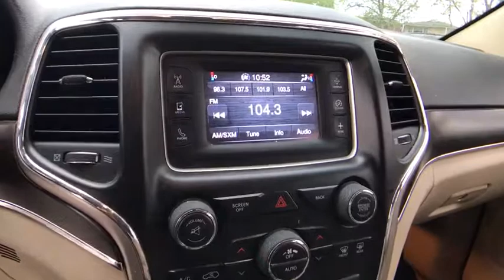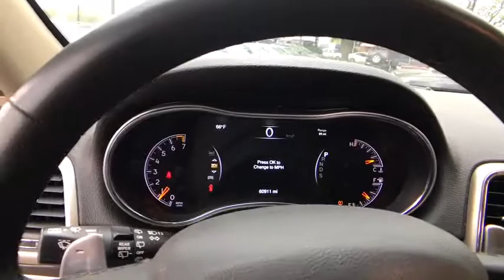2014 Jeep Grand Cherokee Matteson, Lansing, Oak Lawn, Northwest Indiana, Chicago, IL 18452A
Maximum Steel Metallic Clearcoat Used 2014 Jeep Grand Cherokee available in Matteson, Illinois at South Chicago Dodge. Servicing the Lansing, Oak Lawn, Northwest Indiana, Chicago, IL area.
2014 Jeep Grand Cherokee Limited - Stock#: 18452A - VIN#: 1C4RJFBG0EC558163

This Jeep Grand Cherokee has a dependable Regular Unleaded V-6 3.6 L/220 engine powering this Automatic transmission. WHEELS: 18 X 8.0 ALUMINUM POLISHED (STD), TRANSMISSION: 8-SPEED AUTOMATIC (845RE) (STD), TIRES: P265/60R18 BSW AS ON/OFF ROAD LR (STD). 6 Carfax Service Records.*These Packages Will Make Your Jeep Grand Cherokee Limited the Envy of Onlookers*MAXIMUM STEEL METALLIC CLEARCOAT, MANUFACTURER'S STATEMENT OF ORIGIN, GVWR: 6,500 LBS (STD), ENGINE: 3.6L V6 24V VVT FLEX FUEL (STD), BLACK/LT FROST BEIGE, PREMIUM LEATHER TRIMMED BUCKET SEATS, 3.45 REAR AXLE RATIO (STD), Valet Function, Trip Computer, Transmission w/Driver Selectable Mode and Sequential Shift Control w/Steering Wheel Controls, Tracker System, Towing w/Trailer Sway Control, Tire Specific Low Tire Pressure Warning, Tailgate/Rear Door Lock Included w/Power Door Locks, Systems Monitor.*Know You're Making a Reliable Purchase *According to Carfax's history report: No Damage Reported, No Accidents Reported, 6 Service Records.*Visit Us Today *Stop by South Chicago Dodge Chrysler Jeep Ram located at 7340 S Western Ave, Chicago, IL 60636 for a quick visit and a great vehicle!
QUICK ORDER PACKAGE 23H  -inc: Engine: 3.6L V6 24V VVT Flex Fuel  Transmission: 8-Speed Automatic (845RE),TRANSMISSION: 8-SPEED AUTOMATIC (845RE)  (STD),BLACK/LT FROST BEIGE  PREMIUM LEATHER TRIMMED BUCKET SEATS,ENGINE: 3.6L V6 24V VVT FLEX FUEL  (STD),MAXIMUM STEEL METALLIC CLEARCOAT,MANUFACTURER'S STATEMENT OF ORIGIN,WHEELS: 18 X 8.0 ALUMINUM POLISHED  (STD),TIRES: P265/60R18 BSW AS ON/OFF ROAD LR  (STD),GVWR: 6 500 LBS  (STD),3.45 REAR AXLE RATIO  (STD),Four Wheel Drive,Power Steering,ABS,4-Wheel Disc Brakes,Brake Assist,Aluminum Wheels,Tires - Front All-Season,Tires - Rear All-Season,Temporary Spare Tire,Heated Mirrors,Power Mirror(s),Integrated Turn Signal Mirrors,Rear Defrost,Privacy Glass,Intermittent Wipers,Variable Speed Intermittent Wipers,Rear Spoiler,Remote Trunk Release,Power Liftgate,Power Door Locks,Daytime Running Lights,Automatic Headlights,Fog Lamps,AM/FM Stereo,Satellite Radio,Bluetooth Connection,MP3 Player,Steering Wheel Audio Controls,Auxiliary Audio Input,Power Driver Seat,Power Passenger Seat,Mirror Memory,Driver Adjustable Lumbar,Seat Memory,Passenger Adjustable Lumbar,Pass-Through Rear Seat,Heated Rear Seat(s),Rear Bench Seat,Adjustable Steering Wheel,Trip Computer,Power Windows,Leather Steering Wheel,Heated Steering Wheel,Keyless Entry,Keyless Start,Universal Garage Door Opener,Cruise Control,Climate Control,Multi-Zone A/C,Woodgrain Interior Trim,Leather Seats,Bucket Seats,Driver Vanity Mirror,Passenger Vanity Mirror,Driver Illuminated Vanity Mirror,Passenger Illuminated Visor Mirror,Auto-Dimming Rearview Mirror,Floor Mats,Cargo Shade,Remote Engine Start,Heated Front Seat(s),Security System,Engine Immobilizer,Traction Control,Stability Control,Front Side Air Bag,Rear Parking Aid,Tire Pressure Monitor,Driver Air Bag,Passenger Air Bag,Front Head Air Bag,Rear Head Air Bag,Passenger Air Bag Sensor,Knee Air Bag,Child Safety Locks,Back-Up Camera